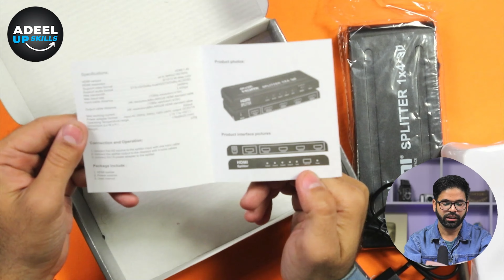1 HDMI IN 4 HDMI OUT 4K Splitter | BEST HDMI AUDIO VIDEO DIVIDER | hdmi splitter 1 in 2 out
1 HDMI IN 4 HDMI OUT 4K Splitter | BEST HDMI AUDIO VIDEO DIVIDER | hdmi splitter 1 in 2 out

What an HDMI splitter does is basically take one HDMI input and then convert it to multiple HDMI outputs and their resolution is all the same and it's very This item has excellent quality.

This HDMI splitter has one HDMI input and now if you want to get one output it works even if you want to get two outputs it works even if you want three or four outputs.